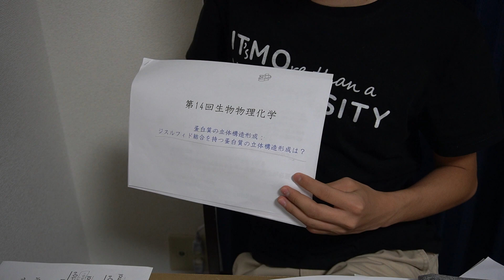August 19, 2020